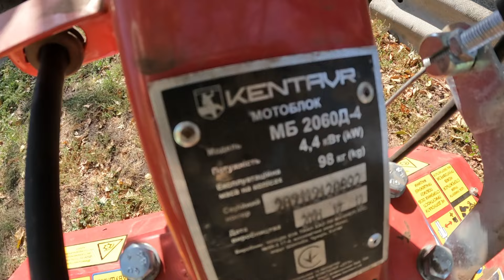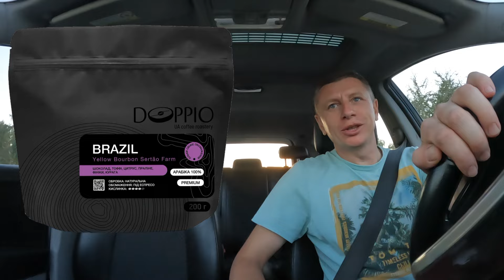ЯК ПРАВИЛЬНО ЗАВОДИТИ ДИЗЕЛЬНОГО МОТОБЛОКА, МІНЯТИ ФРЕЗИ, І НЕ ЛАМАТИ ГЛИБИНОМІР. Мотоблок Кентавр.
В цьому відео ти побачиш, ЯК ПРАВИЛЬНО ЗАВОДИТИ ДИЗЕЛЬНОГО МОТОБЛОКА, МІНЯТИ ФРЕЗИ, І НЕ ЛАМАТИ ГЛИБИНОМІР.  Після цього відео ти будеш з мотоблоком на ти))
Мотоблок Кентавр в роботі - готуємо поле під посадку полуниці.

ЗАМОВИТИ КЛАСНУ КАВУ DOPPIO.UA